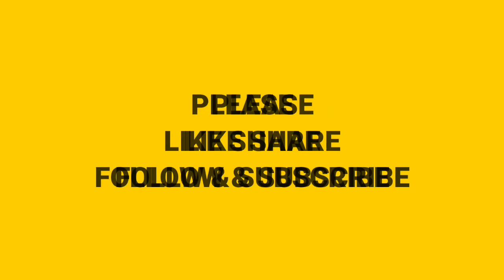CHILL LANG MUNA 1 V 1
shot tayo

euro sip carb tuning

euro kblade conditioning

kblade led & hazars install

kblade lowered set up

home workout

general cleaning

walang kasi akong magawa

trouble shooting

araw ng babie ko

ERIC_BONGZKIE MEMA VLOG